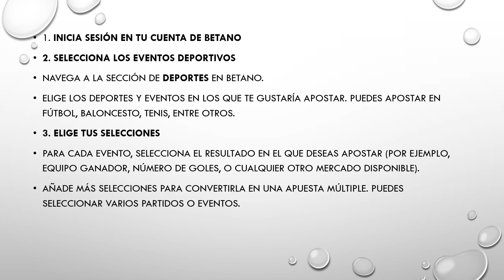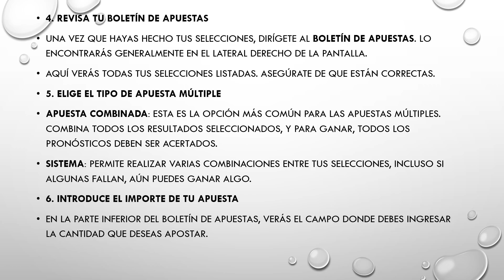Cómo Hacer Apuestas Multiples En Betano (2O25) | Paso a Paso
Cómo Hacer Apuestas Multiples En Betano
Si estás buscando un vídeo sobreCómo Hacer Apuestas Multiples En Betano, ¡aquí lo tienes! En este video, te mostraré Cómo Hacer Apuestas Multiples En Betano. Asegúrate de ver el video hasta el final porque aprenderás a Cómo Hacer Apuestas Multiples En Betano. Es fácil y sencillo de hacer desde tu teléfono o computadora portátil.